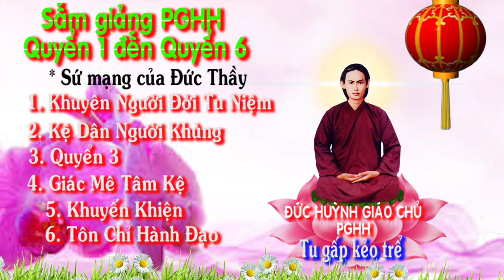🌼💞 SẤM GIẢNG PGHH 123456 FULL 🌼💞 TU GẤP 🌼💞 ĐÒ CHIỀU CHUYẾN CUỐI 🌼💞